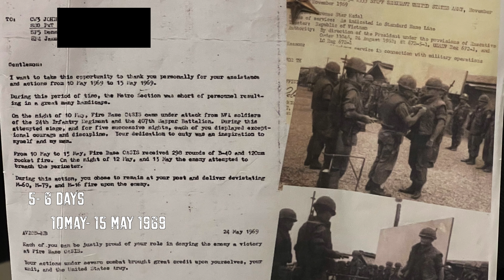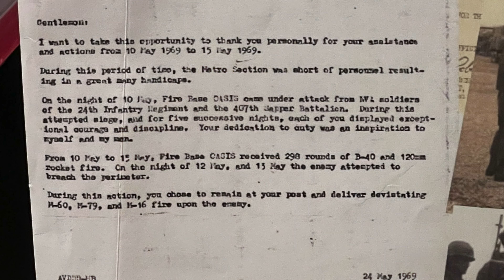"We Had no Idea What We Were up Against" Extraordinary Interview with Vietnam Veteran, Pat Douglas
Pat Douglas is a Vietnam veteran who enlisted in the army during the onset of the Vietnam War. He volunteered for it because he thought that if he didn’t, he would eventually get drafted and have to do a job that he didn't want to do, like infantry. In this video, Mr. Pat tells us about his memories from his combat tour in Vietnam, highlighting the fateful days he and his men went through during an attack on Firebase Oasis. He also describes what life was like for him before and after the War, including the struggles he endured with his ex-wife.

Chapters:
0:00 Pat's Early life before Joining the Army
2:47 Pat signed up for the Army and went to Germany after Ft Gordon AIT
5:59 Ft Bliss TX testing Army Weapons and Near Incident with a Passenger Plane
7:36 All American FA Sponsor Message
10:00 Pat got Orders to go to Vietnam
16:07 The Attack on Firebase Oasis
25:18 Pat Recalls a conversation with his mother and she talked about her prayers
27:14 New LT while on Guard tower duty in Vietnam
29:06 Taking a Prisoner to Long Bin Jail and adventures in Saigon
32:36 M14 and How he used it during the Attack on Firebase Oasis
35:11 Malaria Pills and the New Guy
36:49 Convoying through dangerous roads
38:50 "I don't remember Christmas Day"
39:19 Coming back to the states
41:40 Struggles with In laws and Wife at the time
45:18 Divorce and the wife's boyfriend
47:18 "Don't join the Military..."
49:00 A few more things that Happened while in Vietnam
51:26 M16 or M14?
54:18 Closing Statements

History is an important part of our past, and it must be well preserved to understand and mitigate future shortfalls. We do not condone motives of war, but just present history for how it was documented. We do not attempt to sell you anything in this video. We are not financial advisors nor do we give legal financial advice, please talk to your CPA. We do not give any advice to buy sell or trade assets, collectibles, or weapons. Information contained in the content is based from personal experience, opinion, or available on the internet.